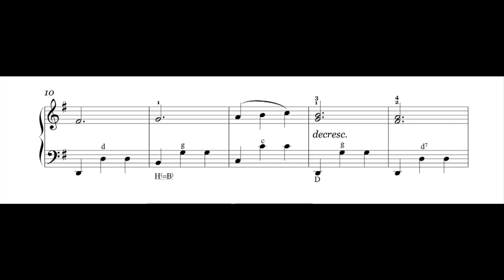Plaisir d'amour | Accordioncover with sheet music/Noten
Versprochen!

I promise!